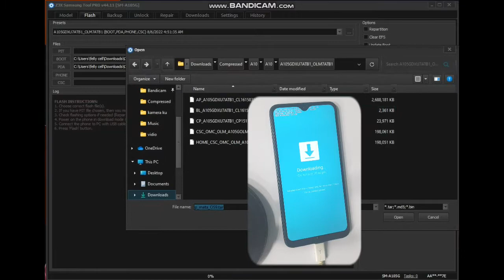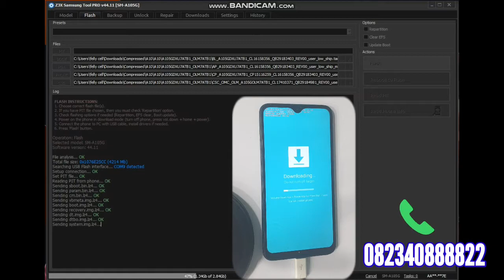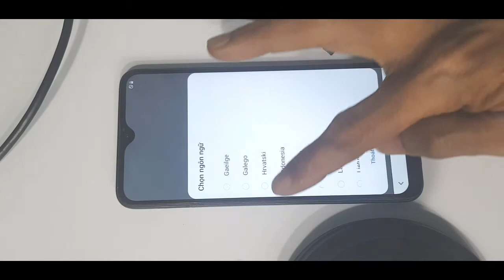Cara mengatasi samsung a105g eror gagal update pakai z3x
Solusi samsung a105g eror gagal update
Dengan flashing menggunakan box z3x
Salam santun dari Felly celluler dan salam kenal dari semua nya
Ok lanjut aja kita mulai bahas cara mengatasi samsung a10 eror
Dengan cara flasing menggunakan box z3x.

Manfaat Flash Firmware
Memperbaiki firmware yang rusak.
Downgrade atau Upgrade OS.
Memperbaiki bug sistem.
Memperbaiki ponsel yang mengalami restart sendiri.
Memperbaiki Bootloop (Stack di Logo).
Mengatasi lupa password atau kunci pola.
Dapat menghapus status Root.
Solusi untuk softbrick.
Solusi layar yang tidak sensitif.
Memperbaiki smartphone yang lambat / hang.
Memperbaiki Custom Binary Blocked By FRP Lock.
Menghapus malware atau virus yang ada didalam ponsel.
Dan sebagainya lain nya
Persiapan Alat dan Bahan
HP Samsung Galaxy A10 tentunya.
Kabel USB yang ori (asli).
Komputer berbasis Windows, baik berupa PC/Laptop.
Download dan Install Samsung USB Driver, lalu restart komputer.
Download dan ekstrak file (tidak perlu diinstall) kemudian simpan di tempat yang gampang ditemukan.
Bisa juga menggunakan odin gratis
Tapi di sini saya menggunakan bix z3x

samsung a10
samsung a105g
samsung eror
gagal update eror
cara mengatasi hp eror